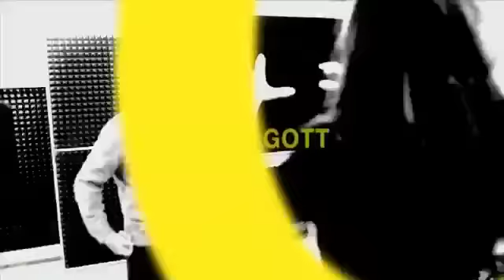Dál za obzor - Karel Gott a Olga Lounová (official skladba) video ze studia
Skladba Dál za obzor
Karel Gott a Olga Lounová
Exluzivní premiéra na předávání cen hudební televize Óčko v Lucerně 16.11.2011
Oficiální a finální verze skladby.
Toto není videoklip, ale pouze setřih dvou setkání Olgy a Karla Gotta, na videoklipu se pracuje.

Hudba: Olga Lounová
Text: Olga Lounová
Nahráno Ds studio Vyžlovka
Master/ Mix Daniel Hádl
Elektrická kytara: Petr Š'tastný
Vocal K.Gott: Studio ORM
Beat: Sinimabeat